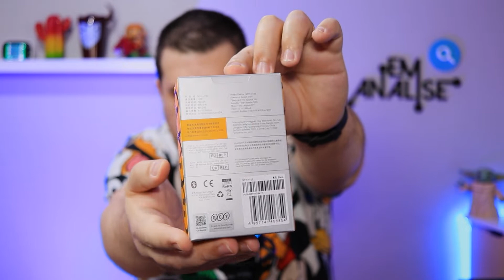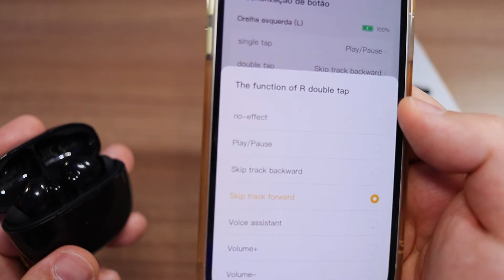Fone QCY HT03 - O Melhor Cancelamento de Ruído pelo Menor Preço!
Chegou aqui na minha mão o fone QCY HT03 com cancelamento de ruído ativo para testar e sinceramente fiquei impressionado!
Em nenhum dos outros fones de ouvido bluetooth que já testei aqui no canal o cancelamento de ruído ativo conseguiu eliminar tanto o ruído ambiente como o QCY HT03.
De fato foi uma grata surpresa, mas e no restante dos outros quesitos, será que o QCY HT03 conseguiu alcançar tanta qualidade como no cancelamento de ruído ativo?
Vem comigo nesse vídeo conferir minhas impressões sobre o QCY HT03, o fone de ouvido bluetooth com o melhor cancelamento de ruído ativo, pelo menor preço possível!